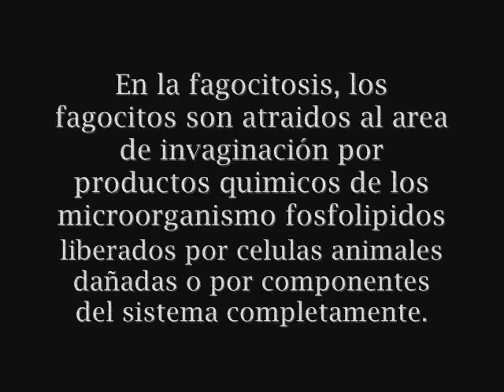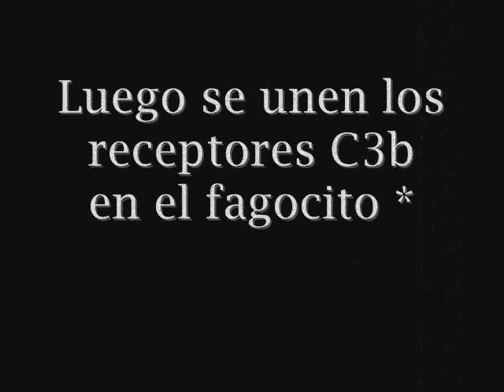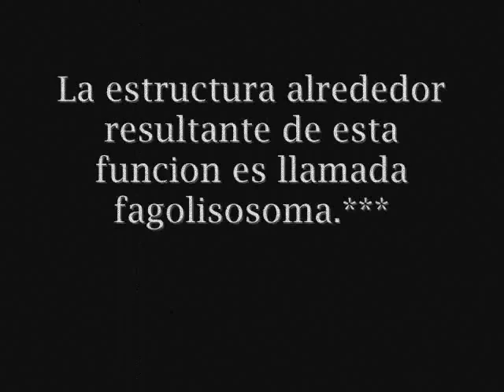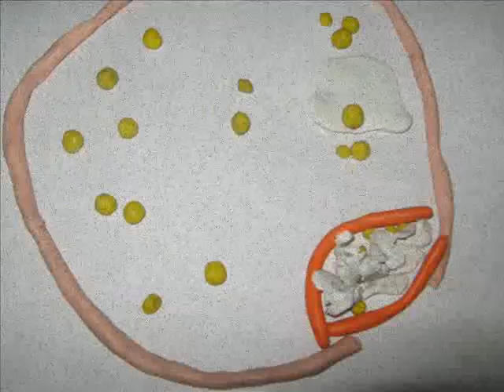Fagocitosis Colegio Excelsior Santiago.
EsTE video da a conocer el mecanismo de tranporte llamado Fagocitosis.
Este trabajo es de 1ros medios.* :D (*.*)(^_^)